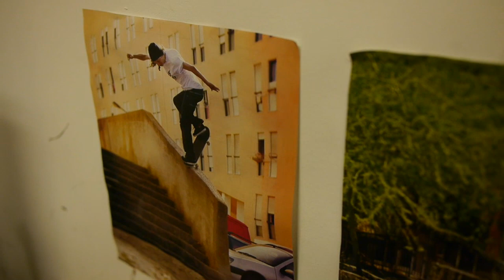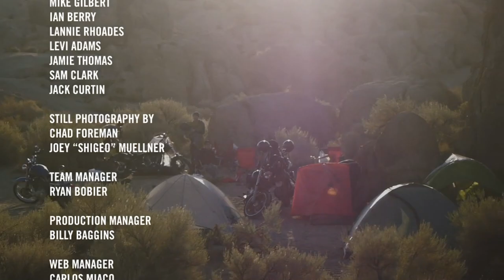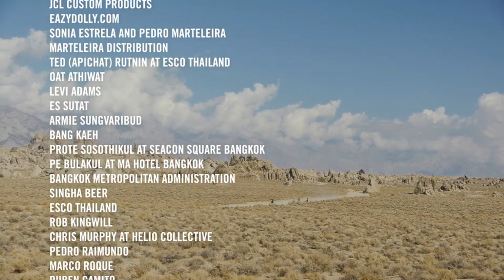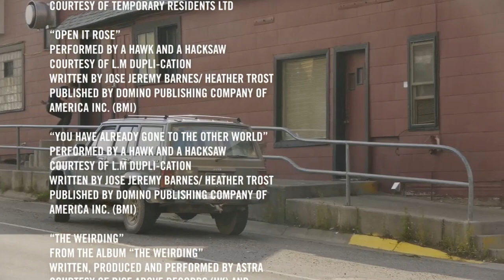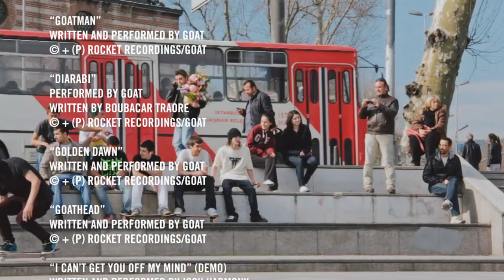Road Less Traveled Fallen Footwear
Last video team fallen